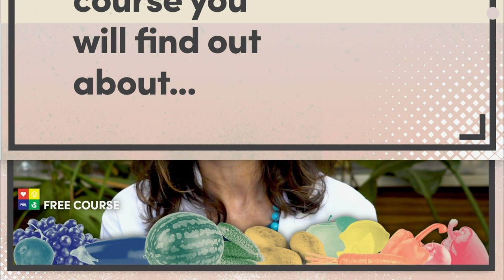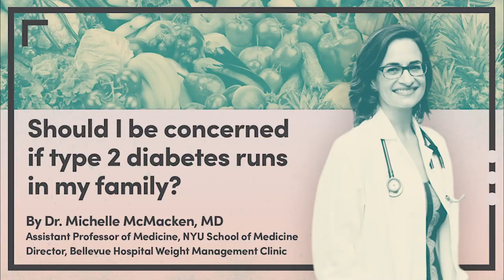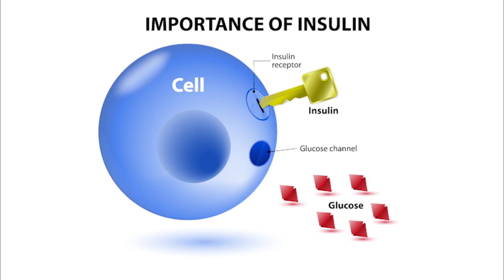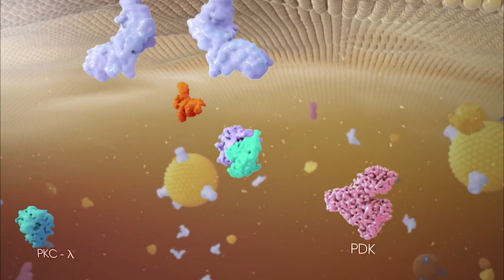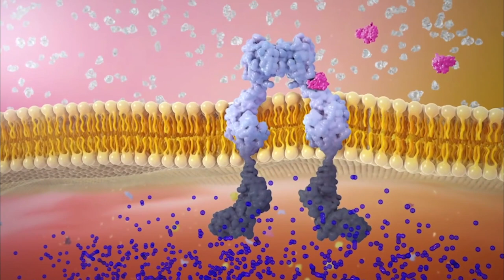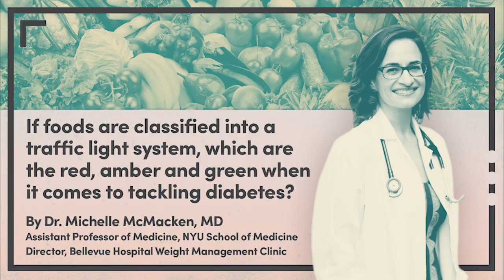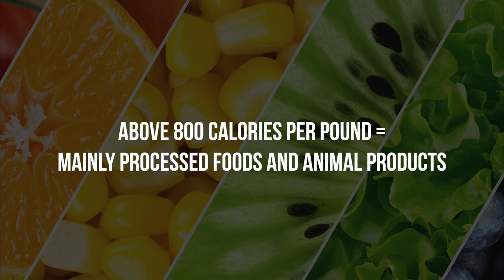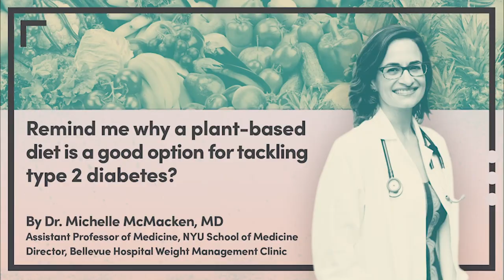Tackling Type-2 Diabetes With Diet | The Ultimate Guide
Tackling Type 2 Diabetes With Diet: This course is led by Dr. Vivian Chen, MBBS, MRCP, MRCGP and supported by Dr. Michelle McMacken, MD, as well as other acclaimed experts in the lifestyle medicine and type 2 diabetes field. We are here to bring you evidence-based information you can trust, that we know has worked for patients around the World to reverse their type 2 diabetes.